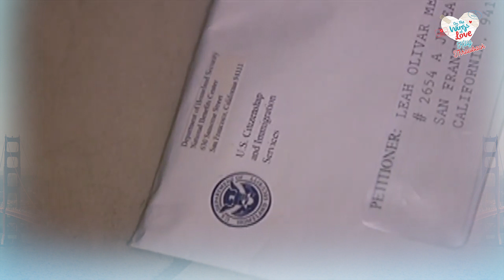Approved | On The Wings Of Love Kilig Throwback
On The Wings of Love "Approved" episode Kilig Throwback.